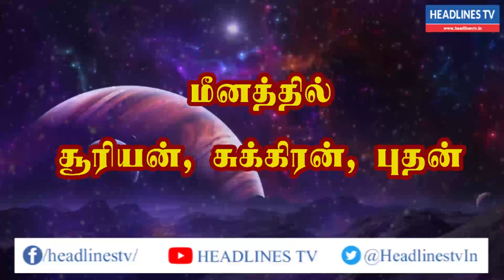Indraya rasi palan - 26.03.2021 Friday | இன்றைய ராசிபலன் - today - daily | Headlines TV